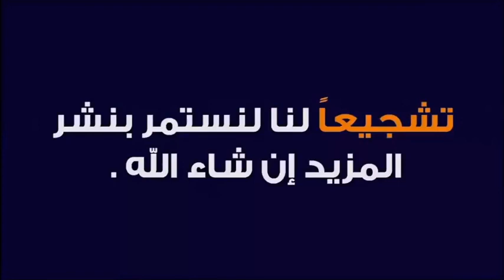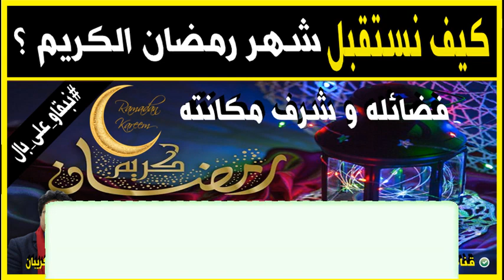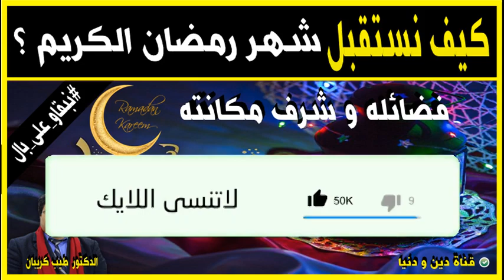كيف نستقبل شهر رمضان الكريم 🕌 الدكتور طيب كريبان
جديد 2021 : كيف نستقبل شهر رمضان الكريم 🕌 مع الدكتور طيب كريبان
 ▬▬▬▬▬▬ஜ۩☺۩ஜ▬▬▬▬▬
 ▬▬▬▬▬▬ஜ۩☺۩ஜ▬▬▬▬▬
⛔ أحبابي الكرام ، إذا أعجبكم الفيديو رجاءاً لا تنسوا :

 ▬▬▬▬▬▬ஜ۩☺۩ஜ▬▬▬▬▬
مواضيع سابقة

🕌 عَنْ أَبِي هُرَيْرَةَ، عَنِ النَّبِيِّ صَلَّى اللهُ عَلَيْهِ وَسَلَّمَ قَالَ:
 ▬▬▬▬▬▬ஜ۩☺۩ஜ▬▬▬▬▬
⚠️ توضيح مهم ❗

 ▬▬▬▬▬▬ஜ۩☺۩ஜ▬▬▬▬▬
# هاشتاغ الموضوع #